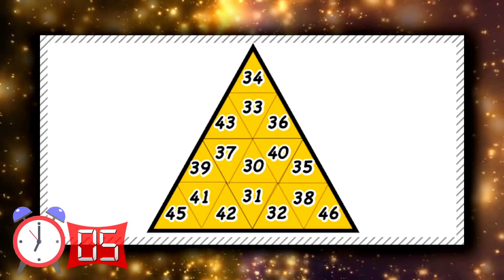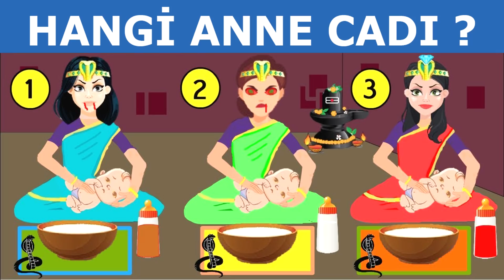Beyin Hücrelerinizi İflas Ettirecek 19 Akılalmaz Soru!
Bugünkü videomuzda birbirinden eğlenceli sorulara kaldığımız yerden devam ediyoruz. Son sorumuza vereceğiniz cevapların hepsini bekliyoruz, bakalım cadı anne hangisi bulabilecek misiniz?